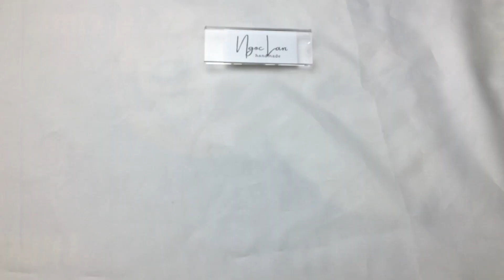[English Sub] Tiny unicorn crochet tutorial | Hướng dẫn móc kỳ lân nhỏ xinh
Abbreviations - Ký hiệu
ch = chain - mũi bính
st = stitch - mũi
sc = single crochet - mũi đơn
inc = increase (2 sc in one stitch) - tăng mũi (2 mũi đơn chung chân)
dec = decrease (2 sc together) - giảm mũi (2 mũi đơn chụm vào một chân)
sl st = slip stich - mũi dời (mũi trượt)
R = round